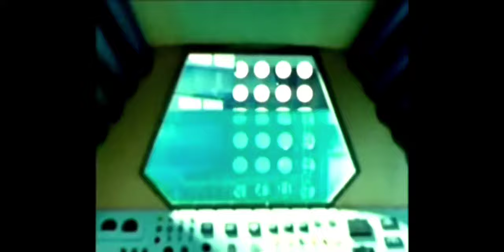香港電影1976鐵超人 秦沛主演